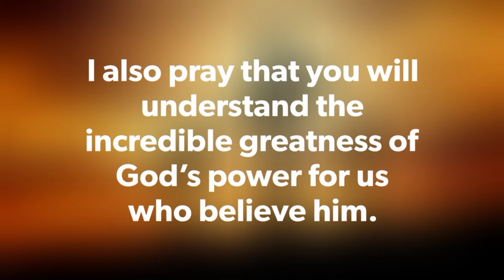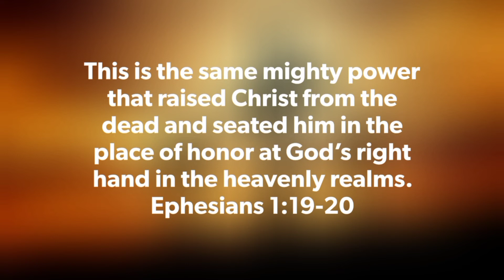Today's Gospel (10.04.2021) | இன்றைய நற்செய்தி | God's word | Sis. Sheriba Shaji